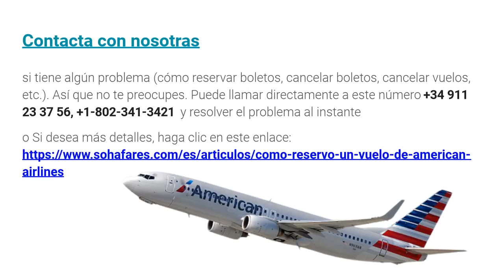Cómo reservar un vuelo de American Airlines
si tiene algún problema (cómo reservar boletos, cancelar boletos, cancelar vuelos, etc.). Así que no te preocupes.

Also the FOLLOW on Social Media Platform